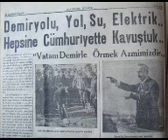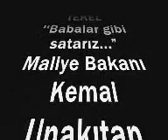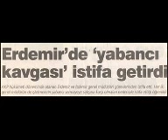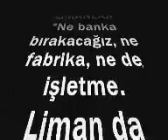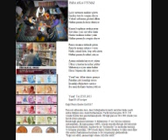Yusuf Ter Şiir Para Asla Uyumaz Yor Ozan Güner Kaymak.wmv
Yusuf Ter Şiir Para Asla Uyumaz
Yorumlayan  Ozan Güner Kaymak